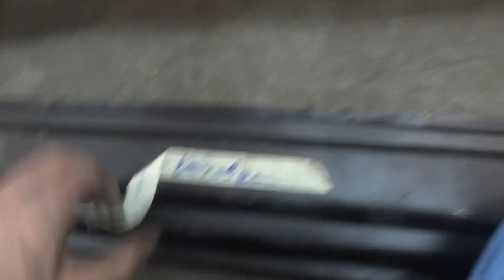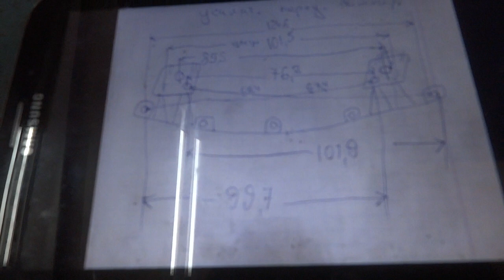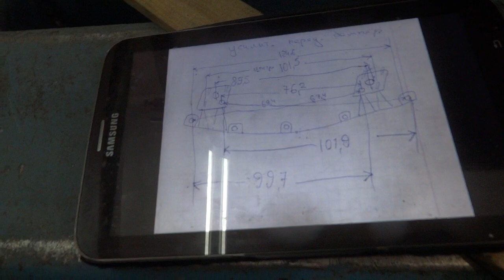Sens.наборка и сварка морды. часть 2. финиш.